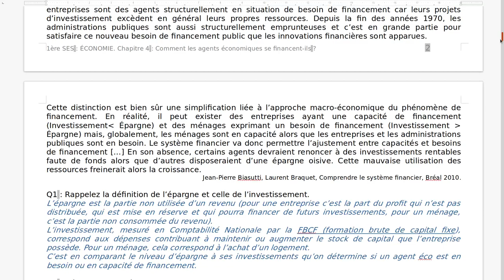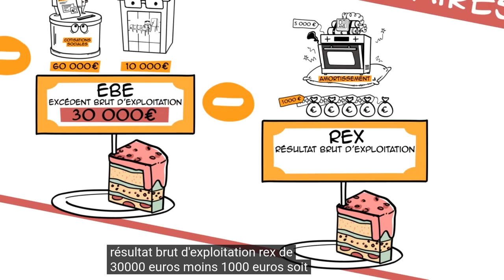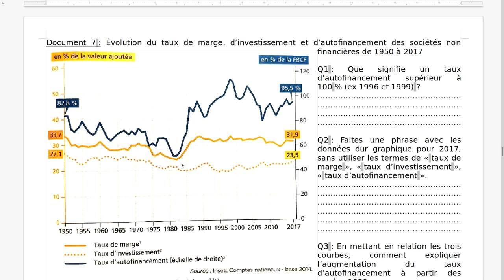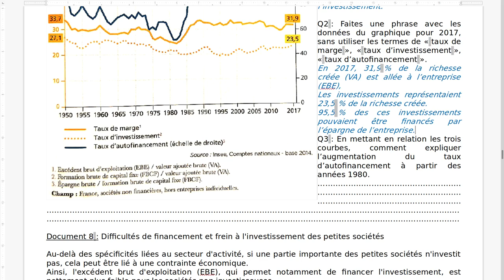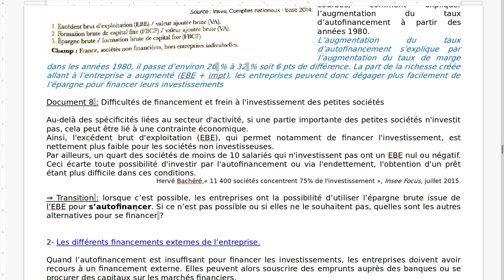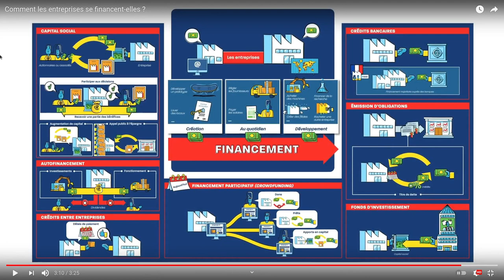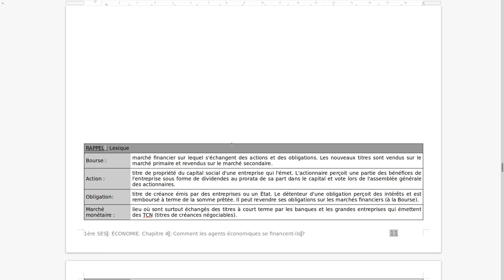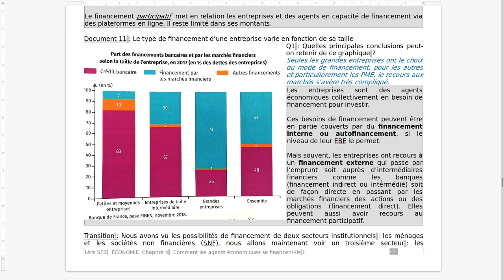1ère SES: ECO Chapitre 4: 4/6 Financement de l'économie, II B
Voici la 4ème vidéo (sur 6) du chapitre 4 d'économie sur le financement de l'économie. Ici nous étudions le II B: le financement des entreprises.